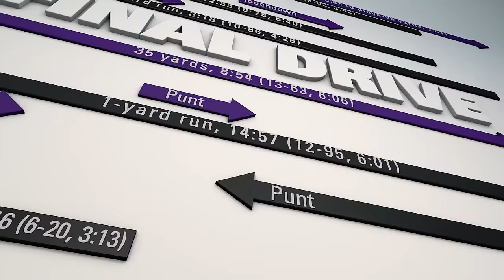Final Drive: Flashback To Terrell Suggs Wired At Media Day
The media circus landed in San Fran, which made us think back to Suggs’ antics on media day in New Orleans.